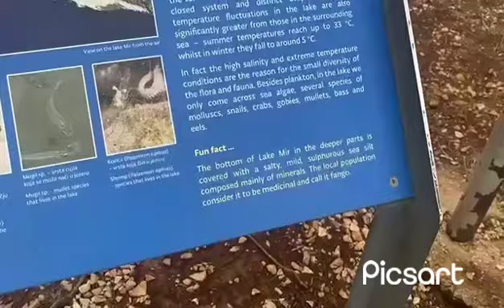Już jesteśmy na miejscu i wyszliśmy ze Statku i poszliśmy do Jeziora Mir Część 11 🇭🇷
Pojechałem Autem na Chorwacje z rodzicami i siostrą. Pojechałem 21 czerwca 2024 a wróciłem 3 lipca 2024. Na Chorwacje jechałem przez kraje Polska,Słowacja,Węgry a potem po Węgrach byłem już na Chorwacji. Spędzałem wakacje na Chorwacji 12 dni. Wiecie do jakiej miejscowości pojechałem na Chorwacje do takiej wioski która nazywa się Sveti Petar na Moru. W Sveti Petar na Moru tam miałem hotel i tam spędzałem czas.